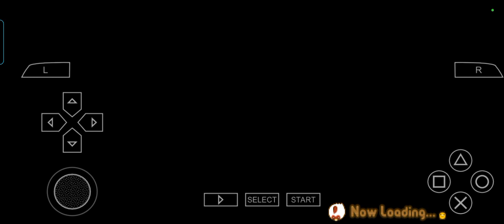Harvest Moon: Hero of Leaf Valley Fall 14 Year 1 (Thu)